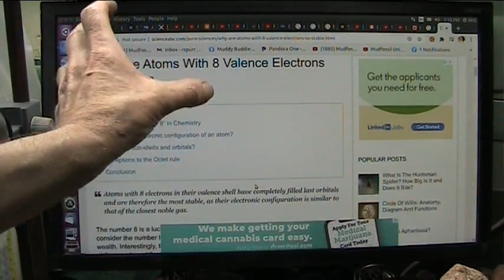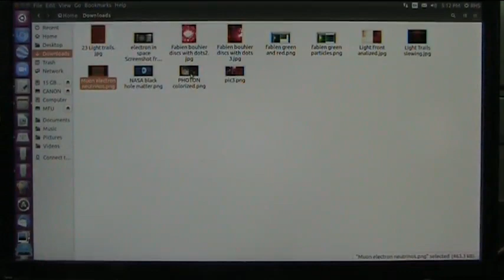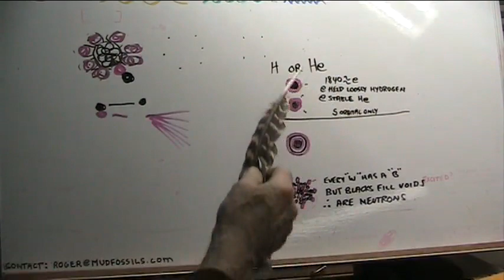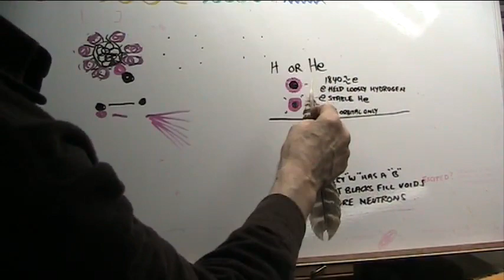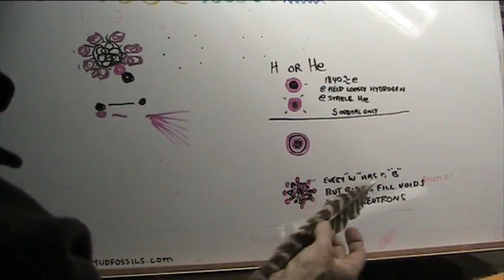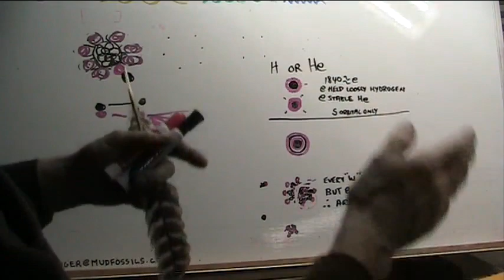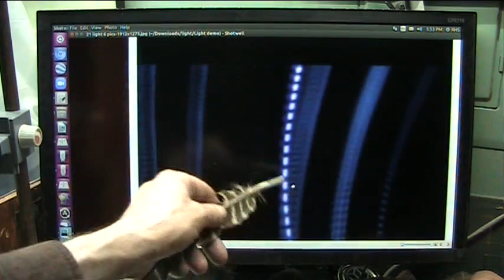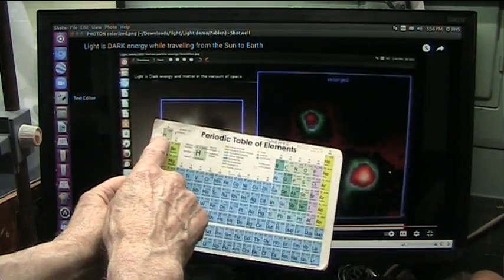Rethinking the Nucleus and Dark Matter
The claim is Dark Matter makes up almost 5 times as much as the normal particles that we call matter and I have evidence to support that.